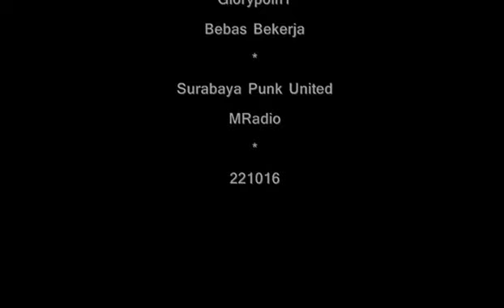GlorypoinT BebasBekerja SurabayaPunkUnited Mradio 221016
GlorypoinT
BebasBekerja

An Event Held by Gs Punks Surabaya,
Take Place in MRadio Surabaya
SurabayaPunkUnited !!

221016

Video Recorded by Fajar Tikam